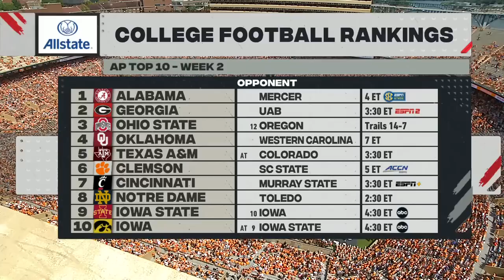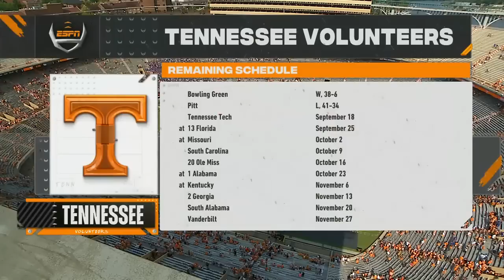Pitt @ Tennessee | Week 2, 2021 | Full